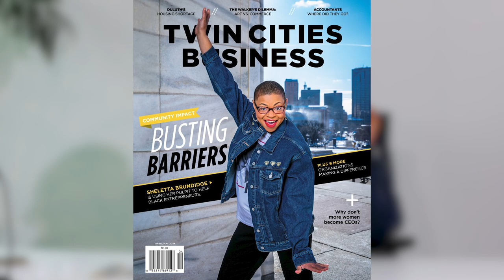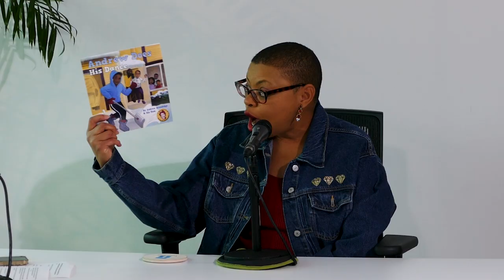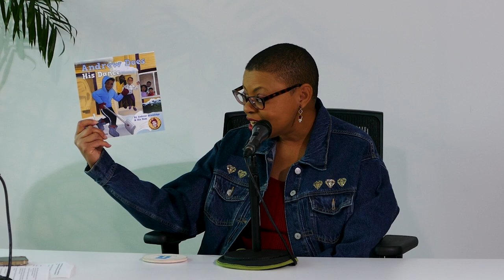Finding Your Voice and Speaking for the Unheard, w/ Sheletta Brundidge: Being Understood Episode 4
On this episode of the Being Understood Podcast, Sheletta Brundidge shares profound insights into her journey as an entrepreneur and advocate. Prepare to be inspired as Sheletta reveals her remarkable story of triumph over adversity, from relying on food stamps to establishing a thriving media business! Tune in to discover how she empowers women to pursue their dreams and assert their worth in a world that often underestimates their potential.

Join our dynamic hosts as they delve into the essence of being understood and offer valuable strategies for navigating the complexities of modern communication. Don't miss their captivating insights!

🌟 Embracing Authenticity 0:00
Joined by our hosts, Sheletta explores the significance of embracing uniqueness and shattering obstacles to attain self-discovery.

✅ The Power of Self-Recognition 8:36
Sheletta recounts the twists and turns of her career journey, highlighting the pivotal moment when she transitioned from nursing to communications.

🔎 Focusing on the Positive 16:17
Our hosts discuss the importance of celebrating significant moments and examine how dwelling on negative experiences can diminish their impact. Sheletta offers insights through self-reflection on missed opportunities.

👏 Seizing Opportunities 25:01
Sheletta shares the heartwarming story of her son Brandon's journey to confidence and acceptance. Reflecting with our hosts, Sheletta explains the vital lesson of seizing opportunities.

⚖️ To Add or Subtract? 35:16
From debunking excuses to recognizing toxic influences, Sheletta has a candid conversation on overcoming self-imposed barriers and fostering a supportive network

🎯 Parenting with Purpose 40:10
Sheletta draws from her own experiences of raising three children with autism, underscoring the importance of visibility and support for parents of children with special needs. Additionally, our hosts reflect on the lessons learned during the COVID-19 pandemic.

🤝 Mutual Understanding 53:05
Sheletta shares her perspective on the concept of being understood, emphasizing her personal beliefs and indifference to others' opinions.

🌐 Fostering Connections 57:53
Our hosts end this episode by addressing the value of partnerships and connections. Sheletta shares information on her upcoming book release and feature in the April edition of Twin Cities Business magazine.

Need Help Being Understood? Get in touch with the seasoned communicators at Tunheim.com